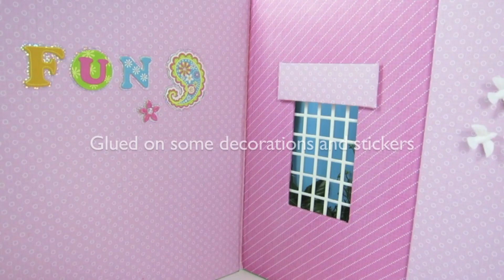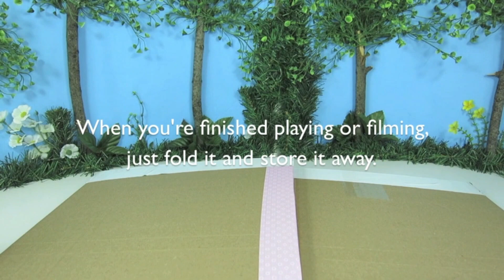DIY Miniature Bedroom Makeover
How to make a miniature bedroom set in 1:6 scale. I used cardboard, scrapbook paper and miniature furniture. I love reading comments and I always reply.

0:00 - Intro
0:08 - Preparing the cardboard
0:19 - Applying the scrapbook paper as wallpaper
0:26 - Installing the windows
1:12 - Adding furniture to the doll room
1:45 - The finishing touches

T H R I F T Y   R E V A M P S